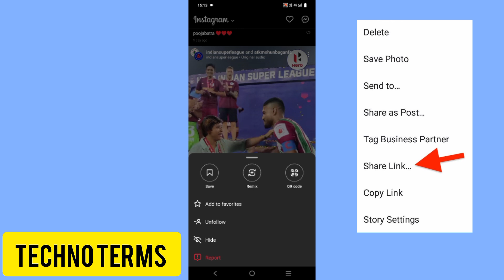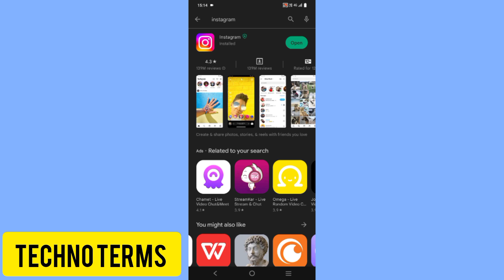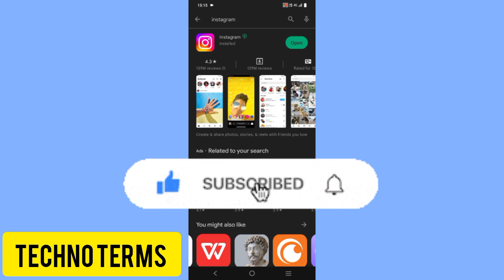Instagram Reels Copy Link Option Not Showing 2023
HELLO DOSTO
Aaj ke is video me mene aapko bataya hai Instagram Par Copy Link ka option kaha hai aur instagram par reels ki link ko kaise copy kare.

VIDEO TOPICS
1. How to fix Instagram copy link option not showing
2. Instagram me copy link option kyu nahi dikh raha
3. Instagram Video ki Link ko kaha se copy kare.

TECHNO TERMS